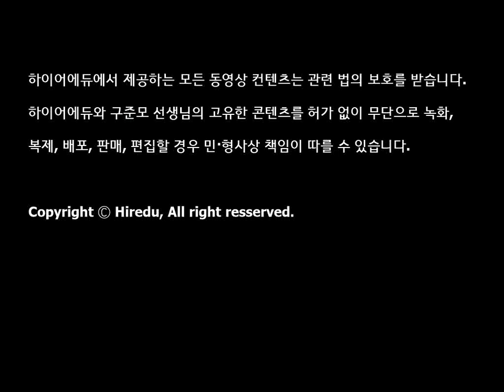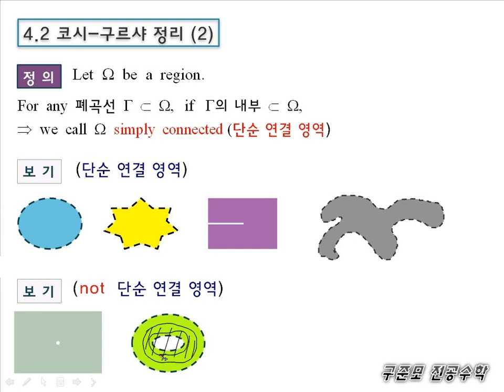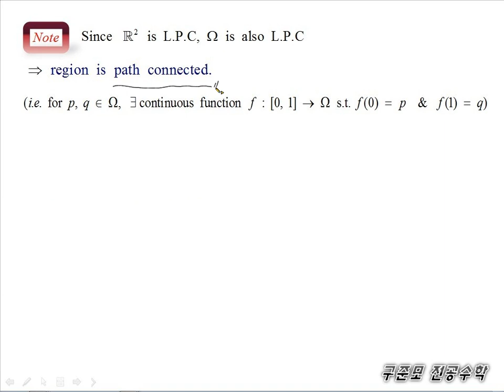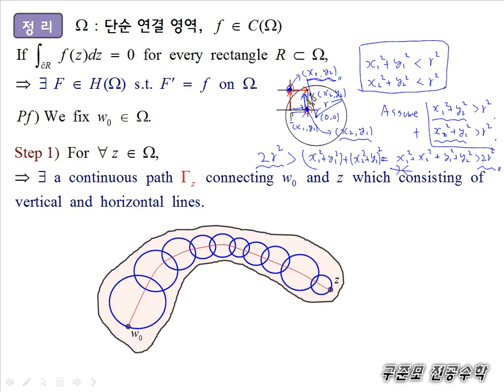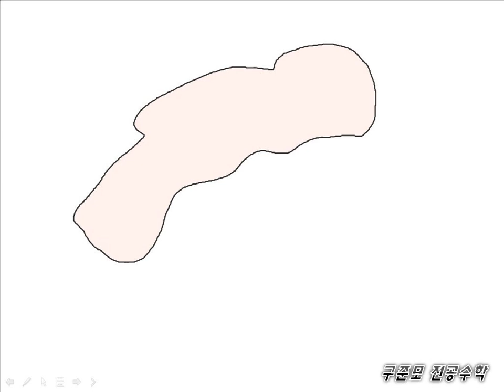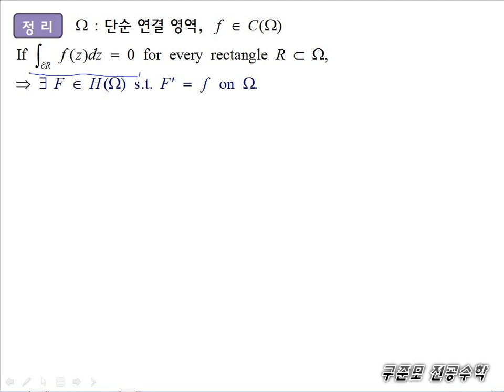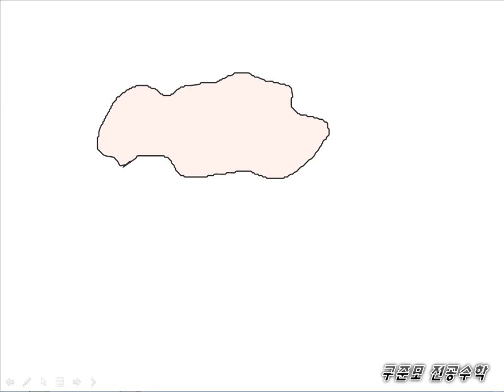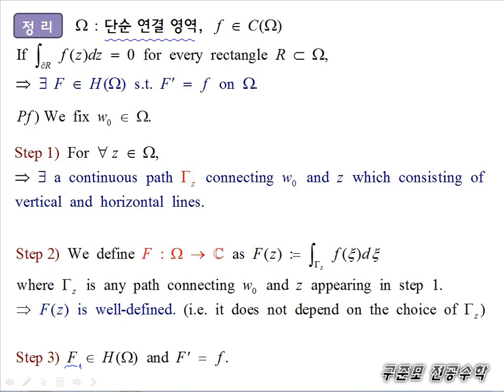[구준모 무료 전공수학 강의] 복소해석학(Complex analysis) 10강. 코시 구르샤 정리, 코시 정리 (2)